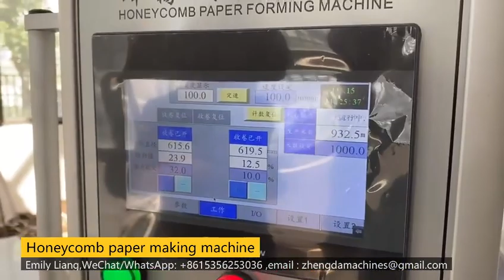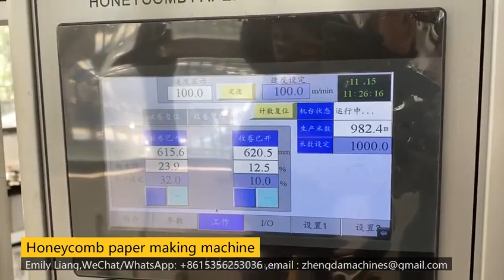Honeycomb paper making machine // kraft paper embossing machine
Honeycomb paper making machine // kraft paper embossing machine ,wrapp paper packing machine
Emily Liang